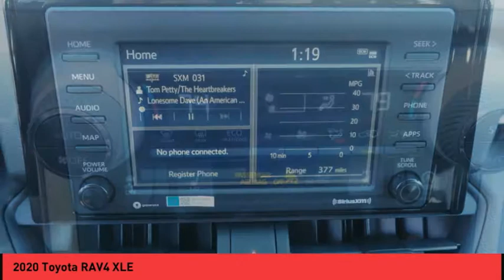2020 Toyota RAV4 Raynham MA 50082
2020 Toyota RAV4 XLE

1154 New State Highway Rte 44

Pick up this Silver 2020 Toyota RAV4, available today at Route 44 Toyota. This could be the one you've been searching for.